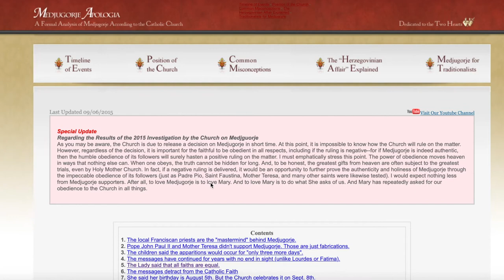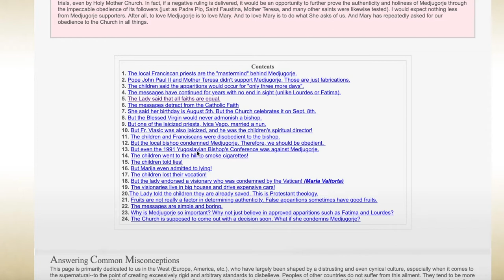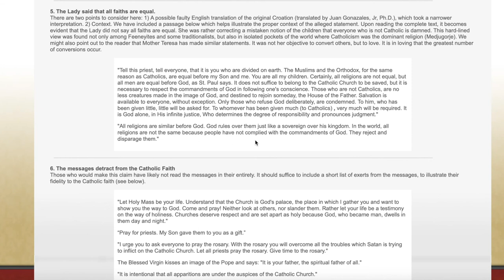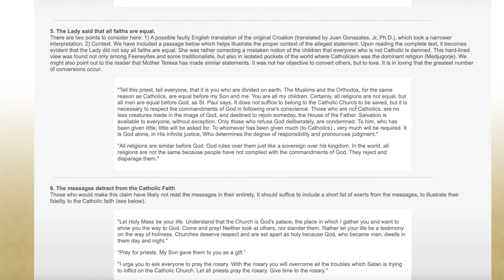Medjugorje: true or false?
After going down multiple rabbit holes and reading various books, websites, and watching videos; these are my personal insights trying to discern Medjugorje pros and cons. This video goes over how I went from hard skeptic to more accepting of the possibility of it being true.